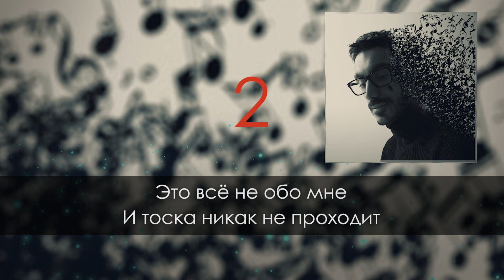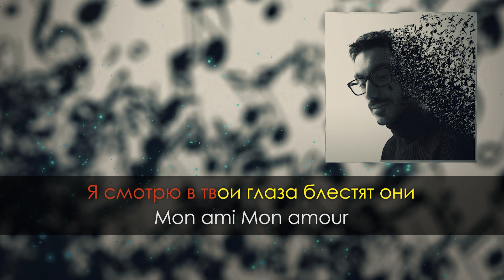Карен Манасерян Моя любовь (Karaoke version)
Караоке-версия песни "Моя любовь". Пойте, наслаждайтесь!